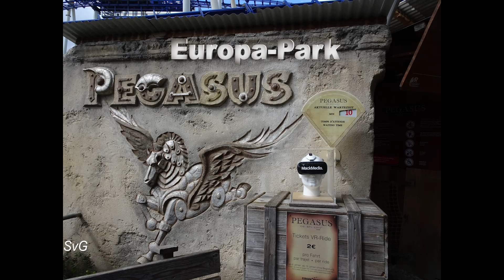Pegasus VR seat Europa-Park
Onride of Pegasus (from a VR seat) at Europa-Park